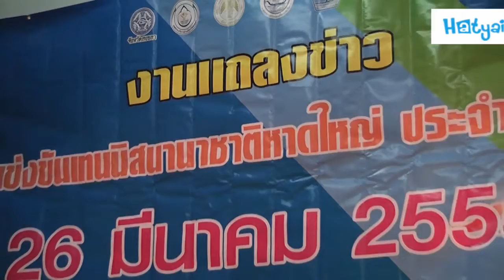แถลงข่าว "Hatyai Tennis International Championship 2012"